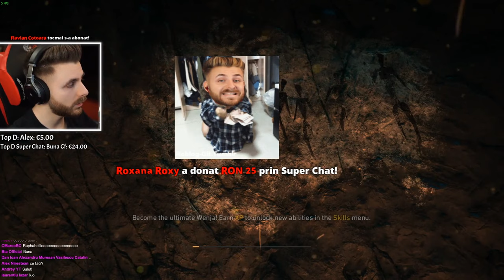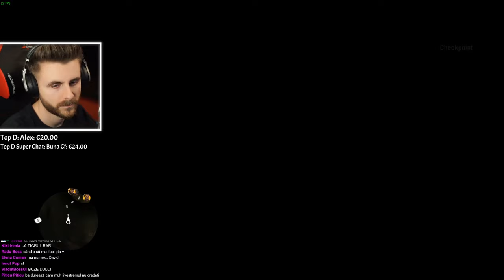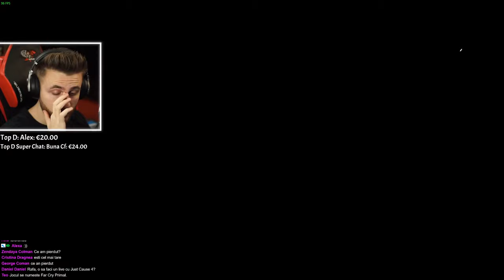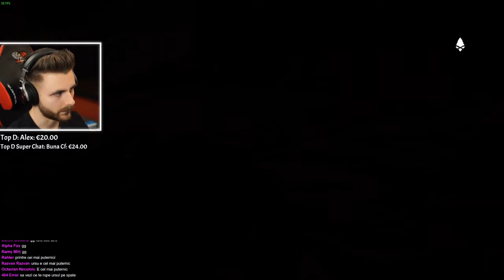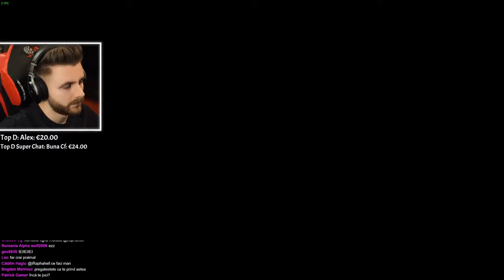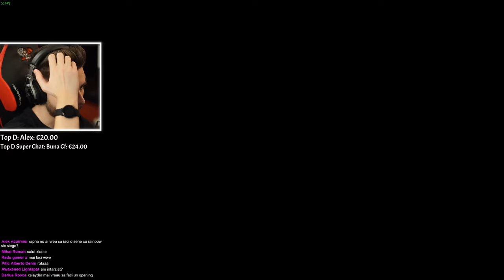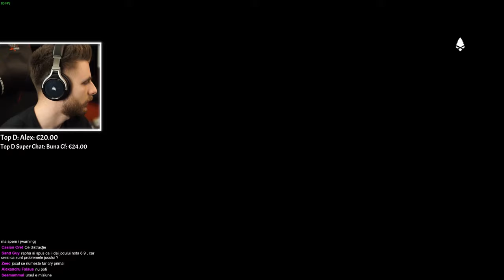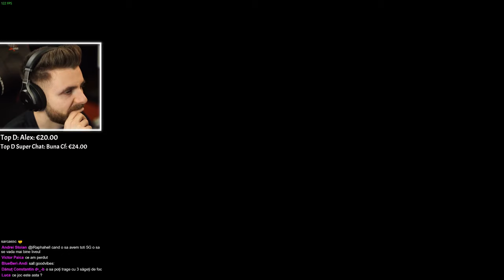IMBLANZIM RESTUL ANIMALELOR IN PREISTORIE! FAR CRY PRIMAL [3/5]